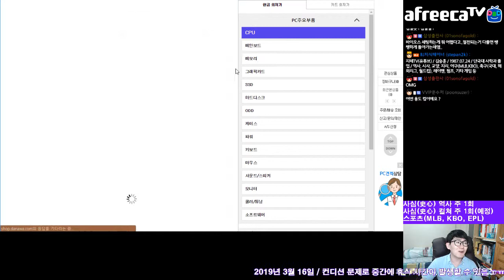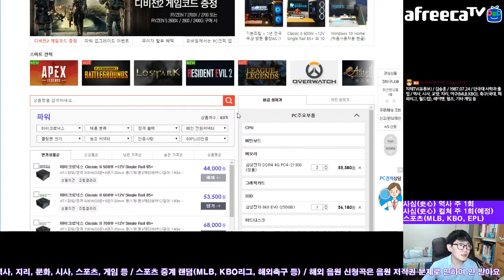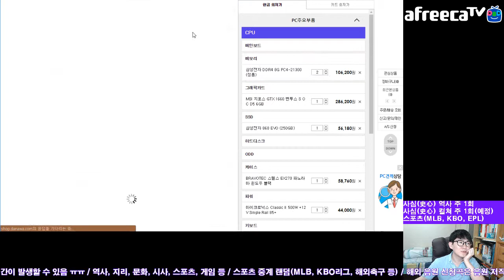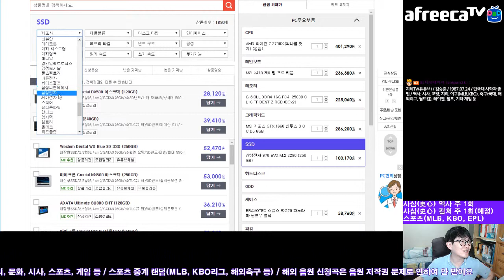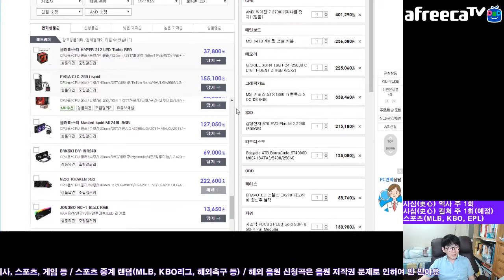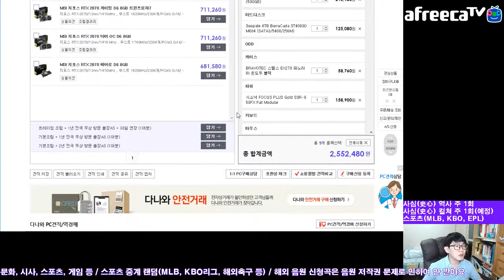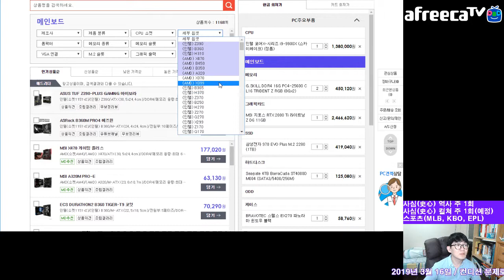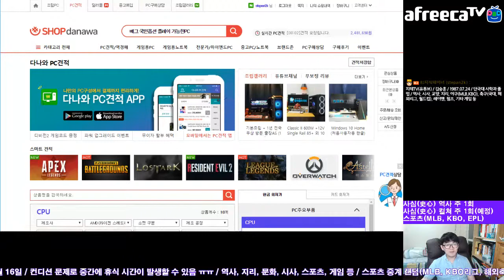i7-9700K 💻 가격이 그나마(?) 좀 내려갔으니 각 레벨 견적 짜면서 놀기 (2019.03.16 가격 기준)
i7-9700K가 한때는 i9-9900K하고 가격이 비슷해질 정도로 미친 적이 있었는데... GTX1660이 나오는 시점에서 그나마(?) 안정세를 보이고 있어서... 변화한 가격대를 참고하여 각 레벨 견적을 짜 봤어요. AMD 라이젠 2200G로 시작하는 40만원 대 견적부터 시작하여 스레드리퍼 2990WX 장착한 초슈퍼파워 워크스테이션까지 상상은 자유.